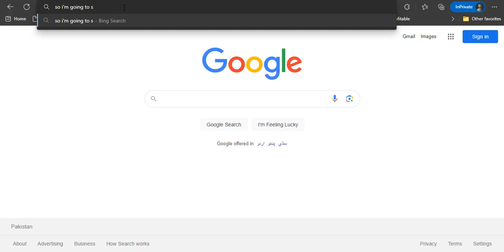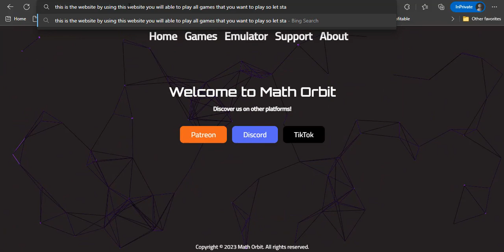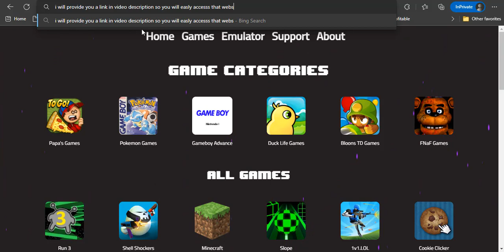Best Unblocker For School Chromebook Play Games | How To Unblock All Websites On A School Chromebook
This video will be showing you how to unblock all websites on a school chromebook with a cool site called Artclass a top notch web proxy complete with customizable apps/games and more! Note that this content does no show you how to gain free access to audio content, audiovisual content, full video games, software. Have fun with Artclass!

Links:
watch video carefully for links